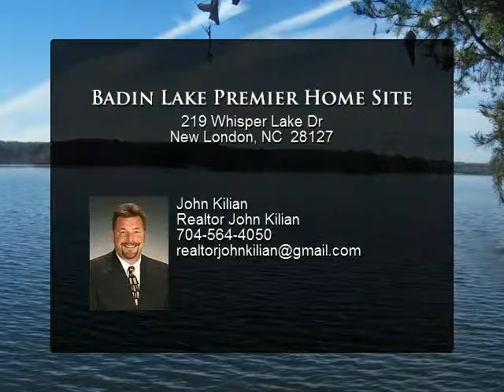Badin Lake Premier Home Site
Premier home site in Heron Bay on Badin Lake. Big view, deep water, approved for private pier and gently sloped so you can enjoy the lake lifestyle. Beautiful custom homes on both sides. Build your dream home now or just own the best lakefront lot within an hour of Charlotte and build when you are ready. This is a pristine Lake and a wonderful place to enjoy life. Best kept secret in NC

Presented By:
John Kilian, Realtor John Kilian